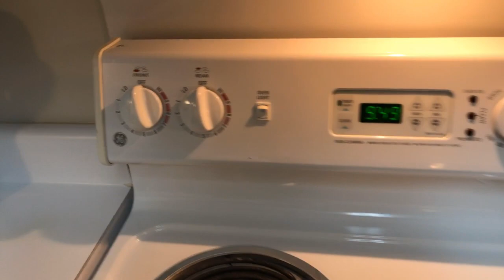How To Clean Behind Stove | Deep Clean With Me | Cleaning Motivation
In today's video, I will be showing you how to clean behind stove. Moving and cleaning behind the stove was much easier than I expected. We are actually going to clean behind electric stove in our kitchen. I hope this video gives you the motivation you need to clean behind the stove.
To clean the stove, I used Pledge Multi-Purpose Cleaner in Fresh Citrus scent!

0:00 Intro
0:28 How to clean behind stove
6:48 Outro

Music Credit

Cleaning Products